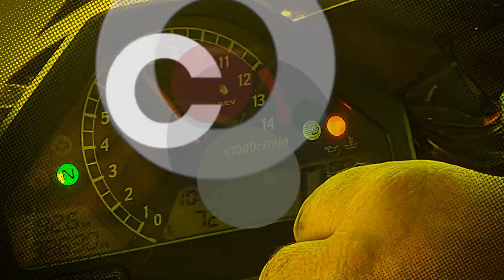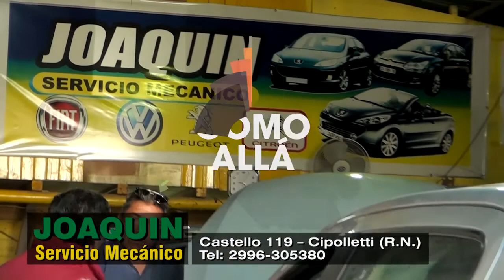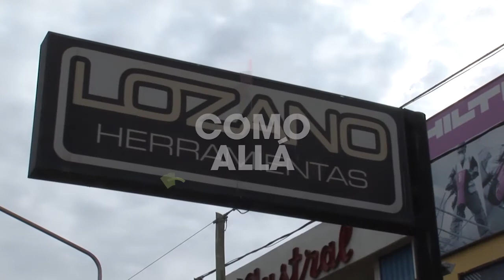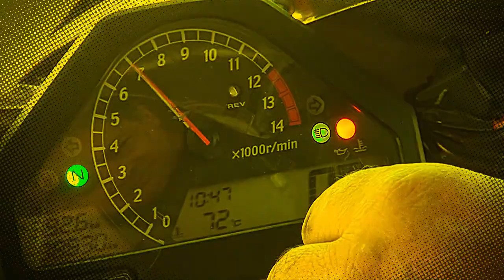COMO ALLÁ moto pistera autodromo Gral. Roca bloque 3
COMO ALLÁ  final moto pistera autodromo Gral. Roca bloque 3   para canal el Garage tv  sábados 10:30 hs martes 10:00 hs. y jueves 16 hs. América Sports lunes 00:30 hs, lunes 11:30 hs, lunes 23:30 hs
y jueves 21:30 hs.
AGRADECEMOS A TODOS LOS COMERCIOS Y EMPRESAS POR ACOMPAÑARNOS
Y TE INVITAMOS A SUBSCRIBIRTE  A NUESTRO CANAL DE YOUTUBE COMO ALLÁ TV